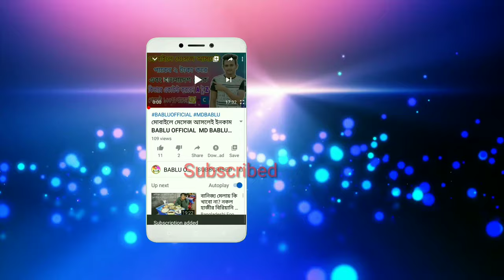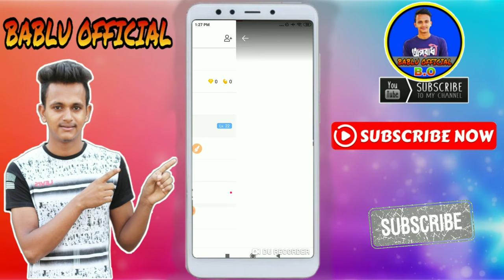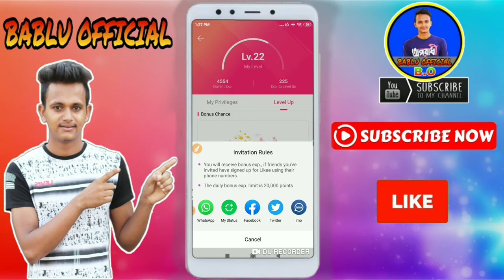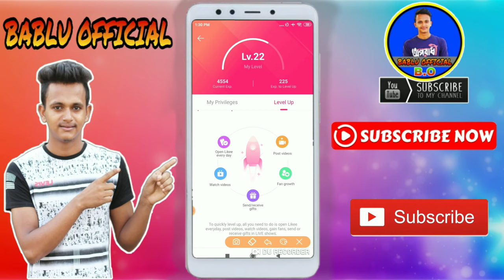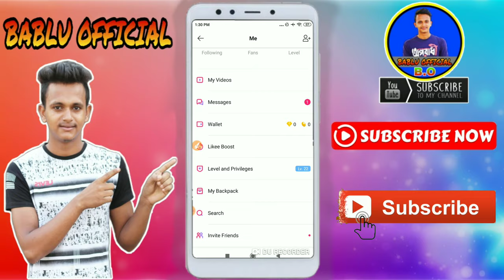লাইকি আইডি লেভেল বাড়ান তাড়াতাড়ি। How to up fast likee id level। likee app bangla tutorial। likee app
➥যে কোনো  হেল্প এর জন্য ইমো তে মেসেজ দিন কল দিবেন নাহ 🙏 Imo Number:- 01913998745

দিবেন!

►► আরও দেখুন